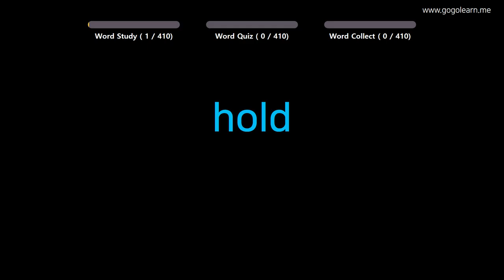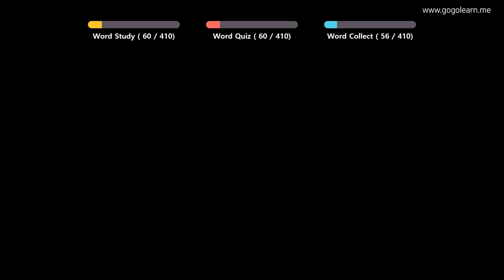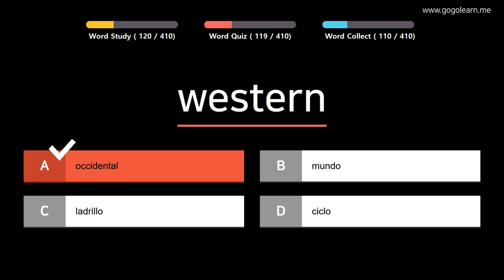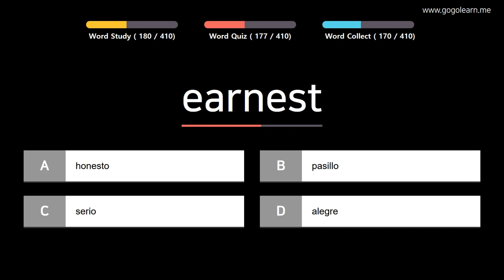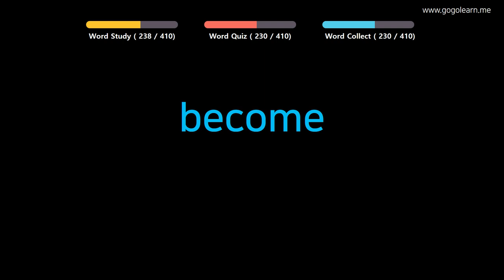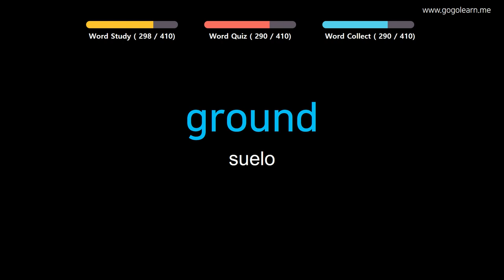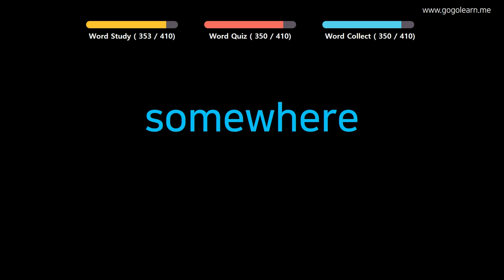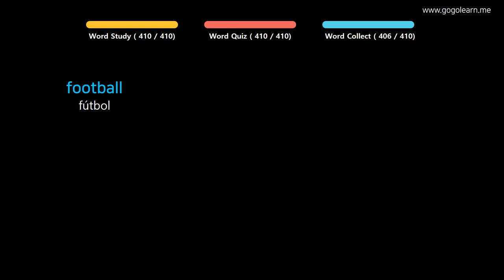Aprender Inglés| Vocabulario Inglés escuela intermedia2 | Golearn